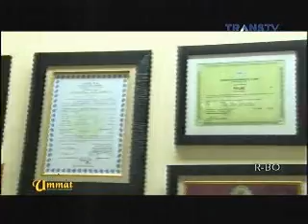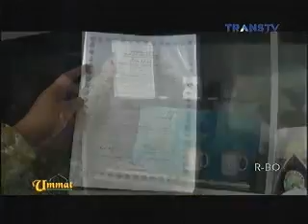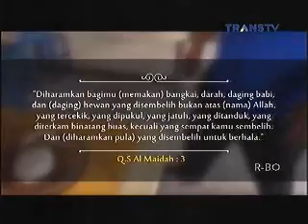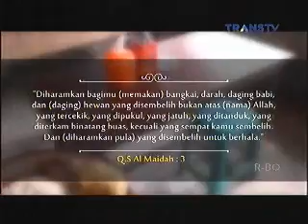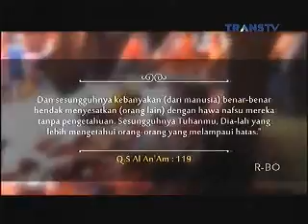Ummat Trans 7 - Keharaman Babi